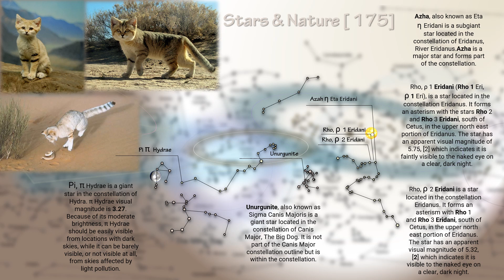Sand Cats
Felis margarita
Azha
Rho 1 Eridani
Rho 2 Eridani
Unurgunite
Pi Hydrae